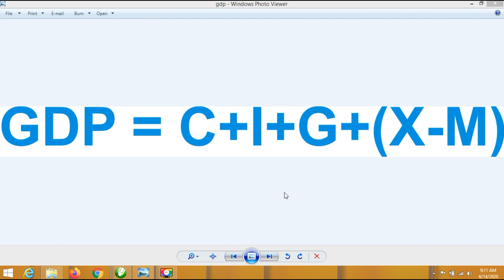gdp in tamil | Sharegurutamil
This video describes about gdp ( gross domestic product) in tamil.